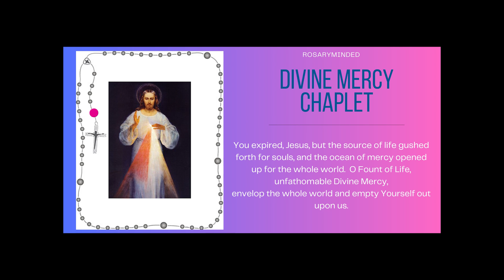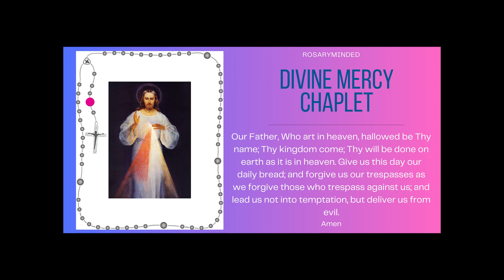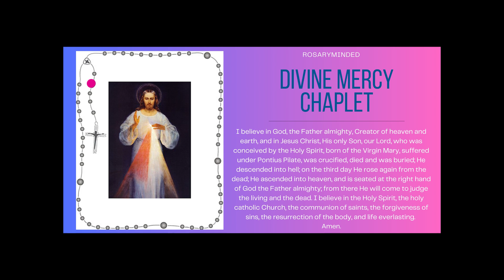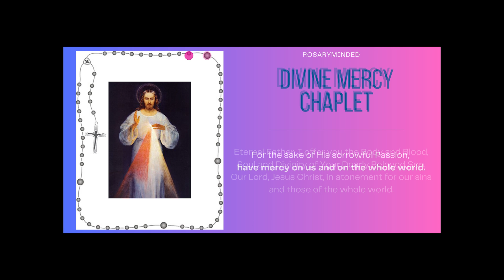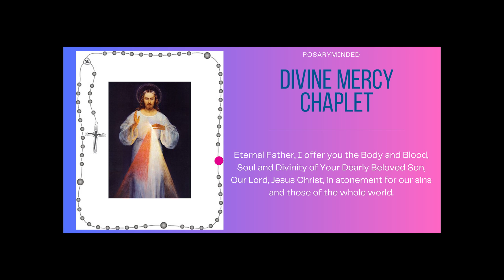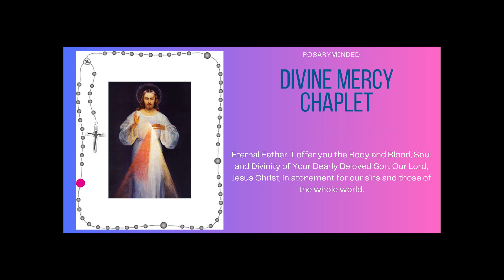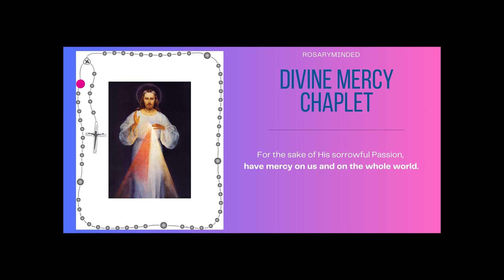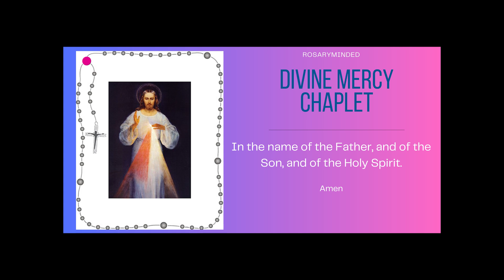Today's Chaplet of Divine Mercy -- Tuesday, January 2 ❤️ Follow Along Virtual Rosary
Chaplet of Divine Mercy for January 2. We come to gather every day to pray the Chaplet of Divine Mercy here on Rosary Minded, honoring Jesus' message of mercy and love (posted at 12 pm ET every day...the "hour of power!").